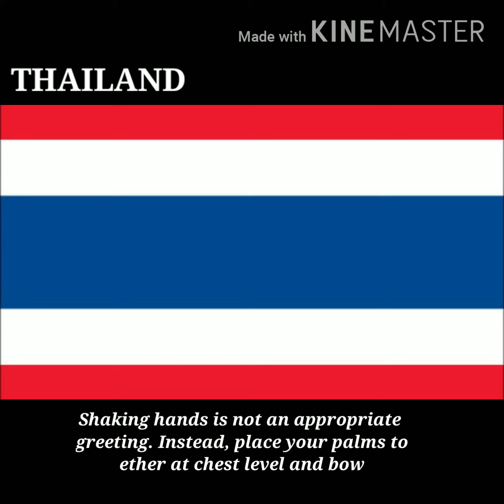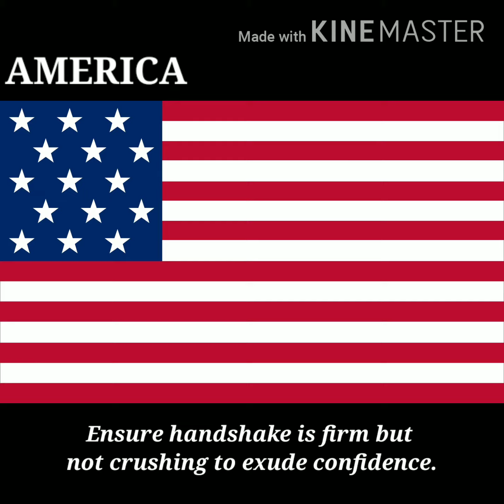Different greetings all around the world by Flexionista